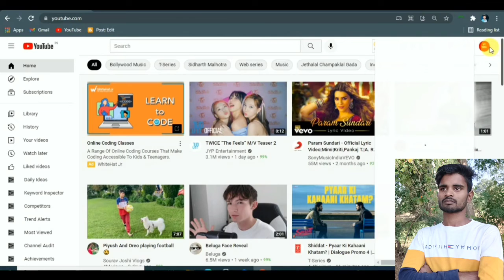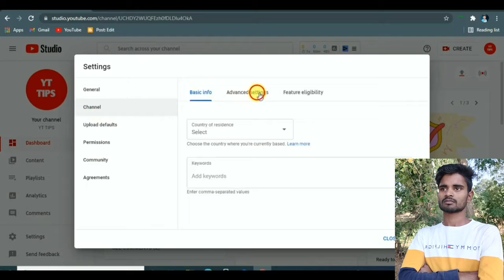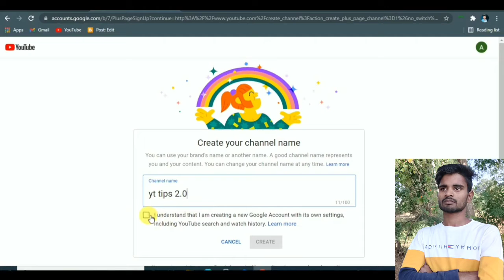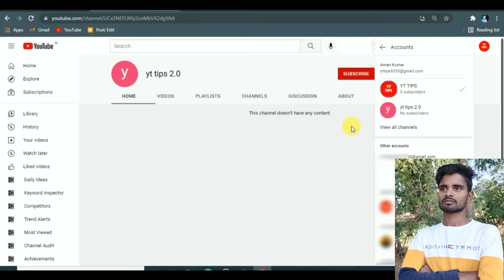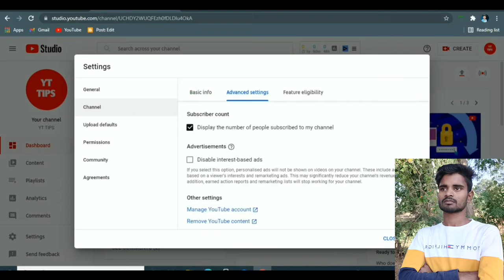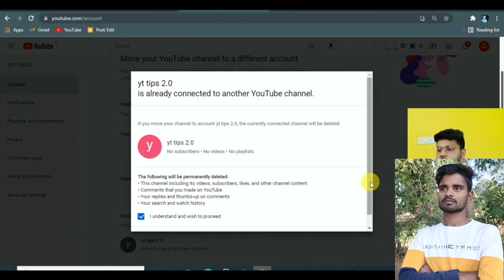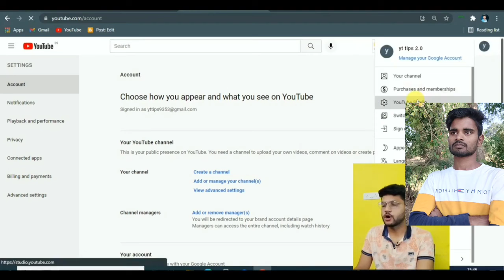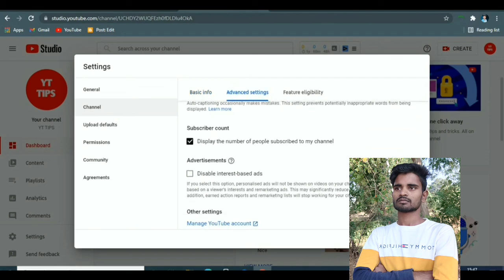Brand Account Kaise Banaye | How to Create a Brand Account Hindi | What is Brand Account YouTube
How to Create a Brand Account in Hindi On Mobile 2022

Friends, Iss video mein aapko yah bataya hai ki Apne main channel ko brand account mein Kaise convert karte Hain mobile se

Mobile Holder
Boya M1 Mic For Clear Voice
8×10 feet Green Screen
Ring Light For Shooting Videos

Vlog Channel - Youtube.com/c/Rk2Vlogs